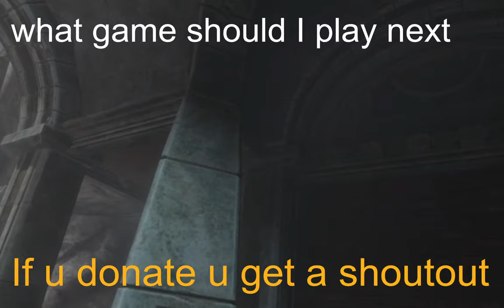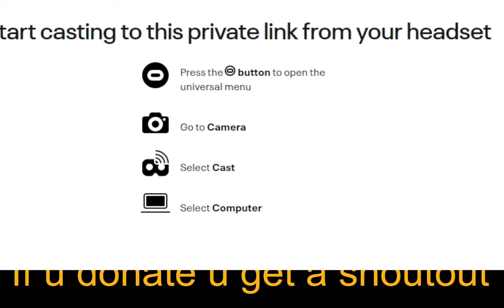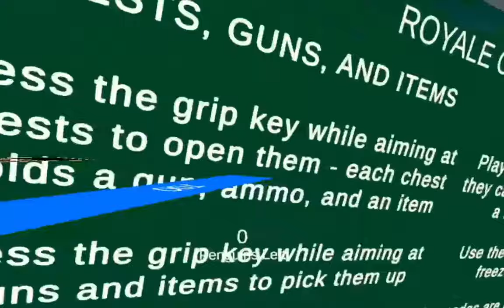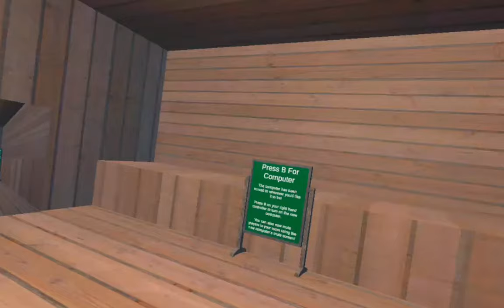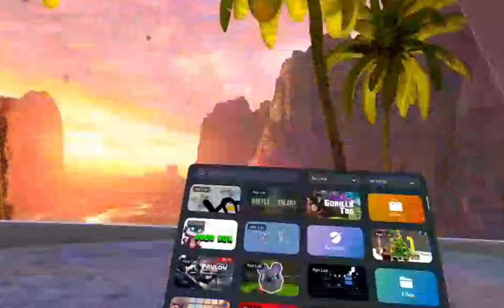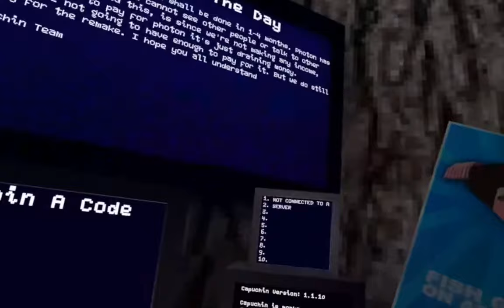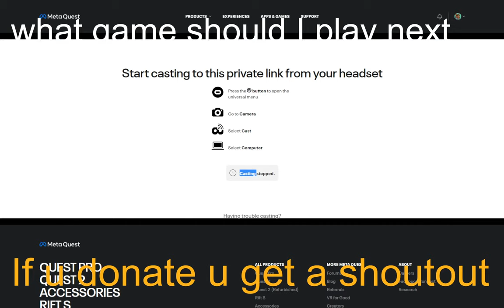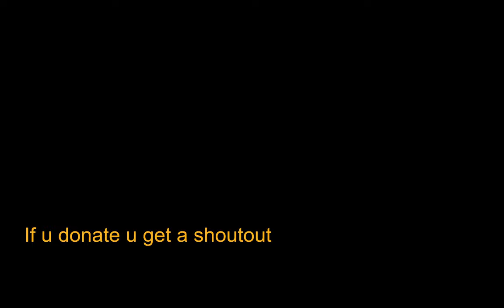🔴LIVE🔴 Playing Vr With You Guys (chillin)